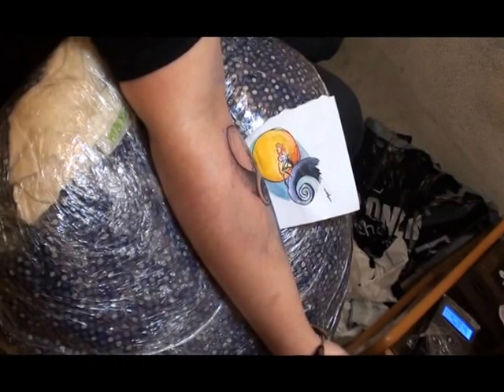Tattoo Farian Ink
Trueno Machines, Bala Machine  9RL 9RS